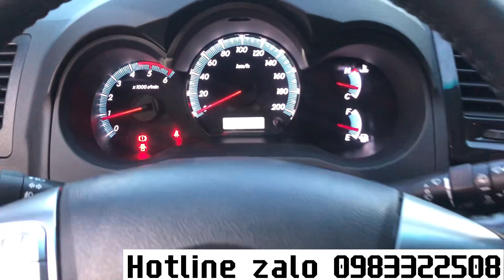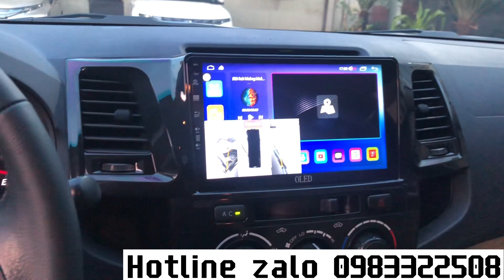🔥Toyota fortuner 2015 máy dầu - xe hot lắm lại còn màu đen nữa🤩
SUV dầu hot nhất hiện tại - Toyota Fortuner - sản xuất năm 2015 - bản máy dầu số sàn - màu đen cực bắt mắt!!

Địa chỉ:
📍Vương quốc gầm cao - 26 Cầu Diễn - Hà Nội
✅Chuyên mua bán, trao đổi các loại xe gầm cao,xe đã qua sử dụng.
👉 Hỗ trợ trả góp xe từ 60% - 70%.
Cam kết:
✔️ Không đâm đụng.
✔️ Không cẩu máy, hạ máy.
✔️ Không thủy kích.
👍100% đúng như cam kết,cam kết bằng văn bản.
🎊Bcar Hà Nội vinh dự là doanh nghiệp trong top 20 doanh nghiệp có 👍 dịch vụ vì quyền lợi người tiêu dùng. Con người tạo nên chất lượng - chất lượng tạo nên thương hiệu.